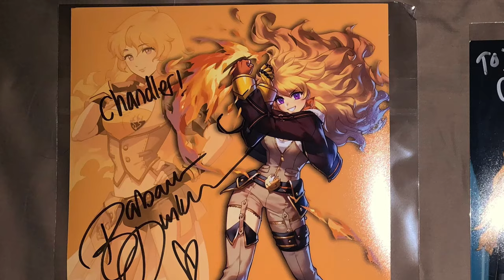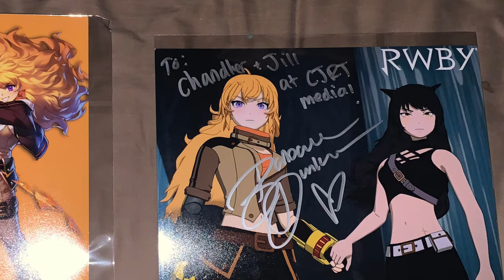CJRT returns….Again.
Yes we’re back, and hopefully for good this time. Enjoy what we have to talk about for this episode.